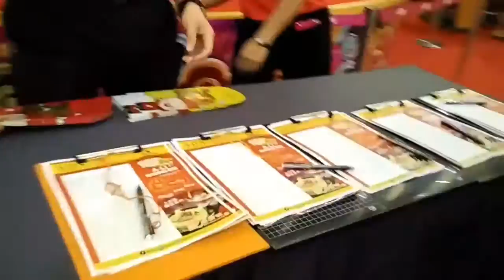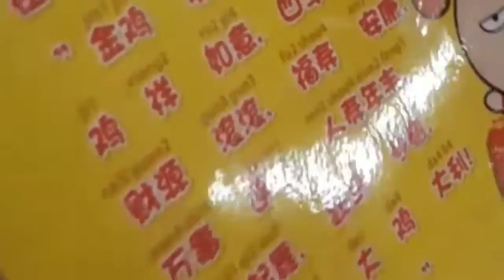SDS "A-Li" & "A-Yam" 拜年 visiting major shopping centres in Johor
SDS "A-Li" 和 "A-Yam" 向大家拜早年送欢乐！随着新年来临，SDS "A-Li" 和 "A-Yam" 在各大广场，如 AEON MALL Tebrau City、Giant Plentong、KSL City Mall、JB City Square 等与众人会面、拍照、跳舞，并派送精装版红包封！SDS "A-Li" 和 "A-Yam" 今日也会到 ÆON MALL BUKIT INDAH 派送精装红包封，时间为 6pm 至 7pm 。除此之外，今晚 8pm 至 9pm SDS "A-Li" 和 "A-Yam" 也会在 SDS @ Taman Perling 与大家共享晚餐，送欢乐派红包封。SDS "A-Li" 和 "A-Yam" 向大家拜早年送欢乐，约定你了！

SDS "A-Li" & "A-Yam" visiting shopping malls and having fun with shoppers. Today SDS "A-Li" & "A-Yam" will be appearing at AEON Mall Bukit Indah at 6pm-7pm, SDS@Taman Perling at 8pm-9pm. See you there!